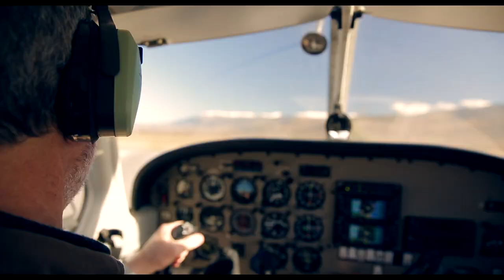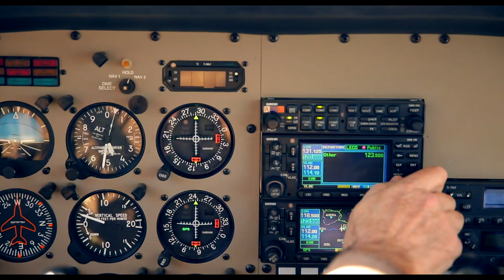Personal Brand Video Vicenc Urrutia 1080p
El Personal Brand Video es una creación de Soymimarca, y que consiste en una fusión de relato personal (vídeo) con elevator pitch (audio). En este caso mostramos el PBV de Vicenç Urrutia, abogado especializado en la prevención y tratamiento de situaciones críticas en las organizaciones.

Guión @GuillemRecolons